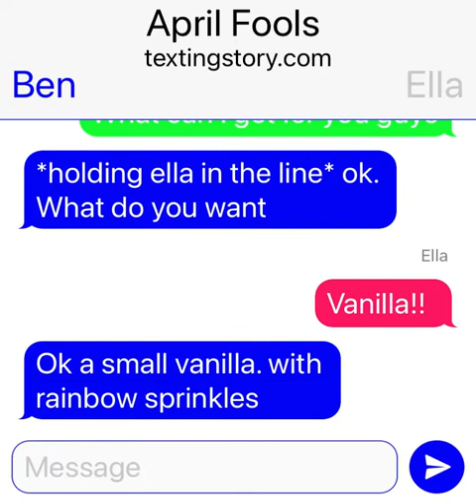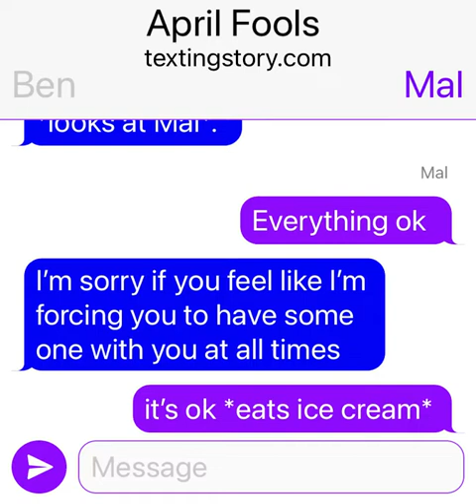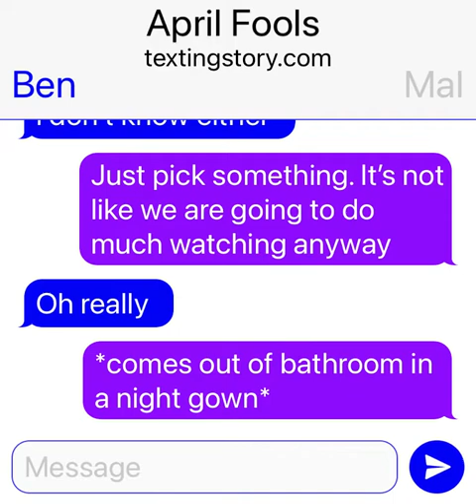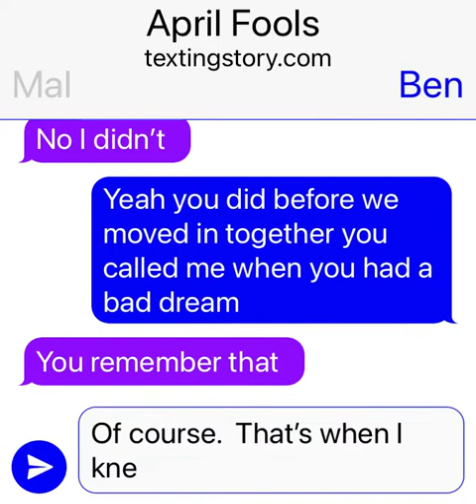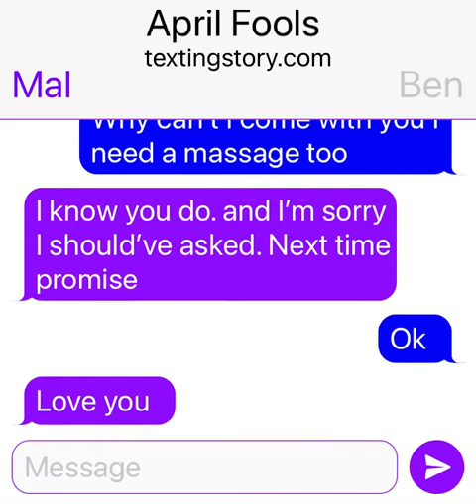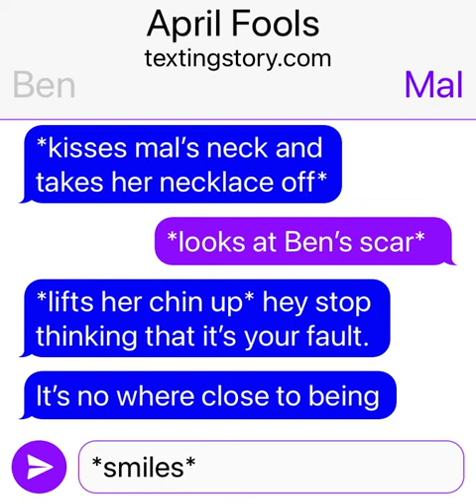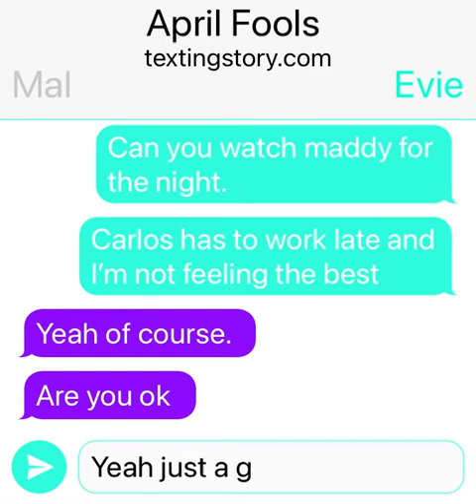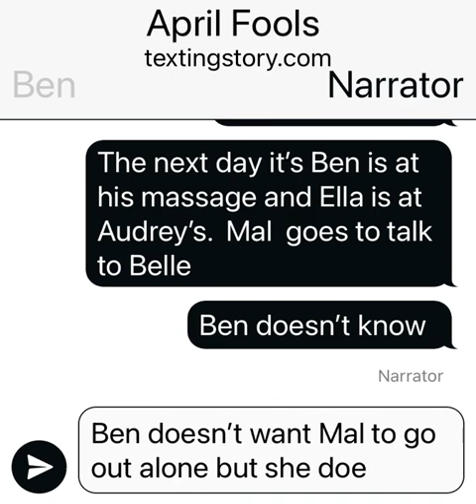Maddy spends the night